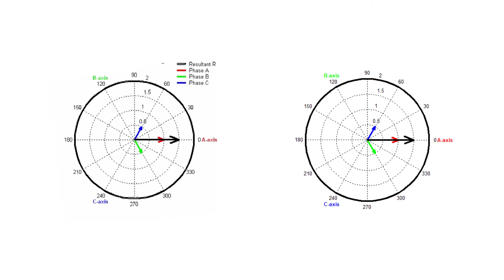Space vectors animation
Space vector representation of the mmf distribution in an AC machine created by balanced positive-sequence three-phase sinusoidal currents. Each of the ABC (RGB) space vectors pulsates along its respective axis. The resultant vector (in black), of 1.5 magnitude, rotates at the excitation frequency.